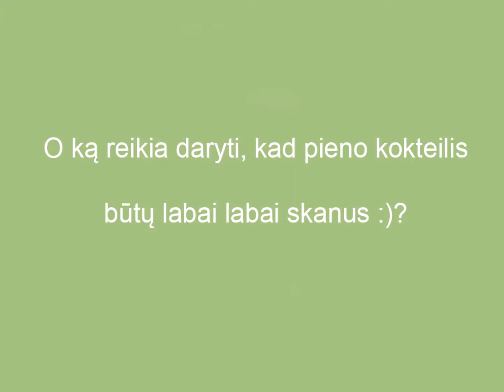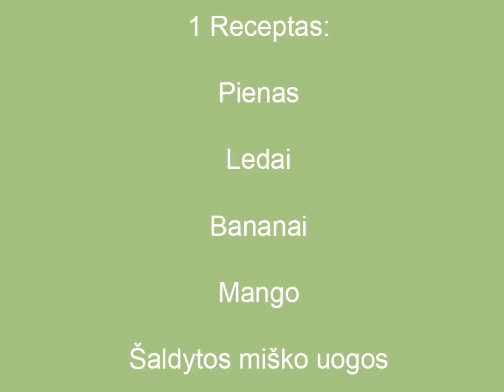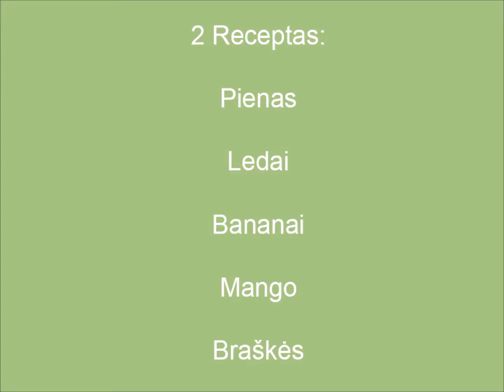,,Sveikatiados iššūkis - pieno kokteilis"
Kauno r. Girionių darželis